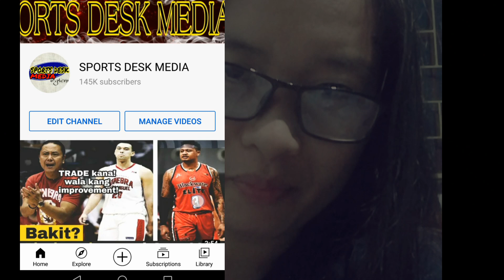KASALANAN PALA NI COACH CHITO KAYA TALO ANG MAGS!| MAGNOLIA VS MERALCO RECAP PBA HIGHLIGHTS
ITO PALA ANG DAHILAN kaya NATALO ANG MAGNOLIA!

NA BOKYA TULOY!